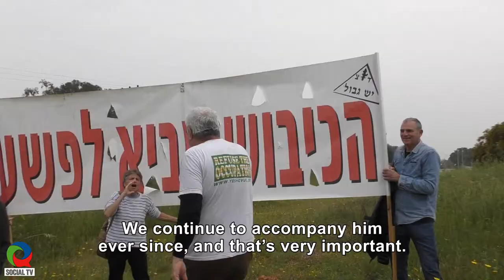Mothers for Refusal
On Saturday, March 23, a demonstration in support of Roman Levine was held outside the walls of Prison 4 in Zrifin. Roman, a soldier serving in the army for a year and a half as a truck driver, is sitting in jail for refusing to continue serving in the army after being exposed to the daily reality of the occupation. Among the supporters and supporters were MK Dov Khenin and mothers whose sons refused to enlist in the past and feel the obligation to continue supporting the refusal.